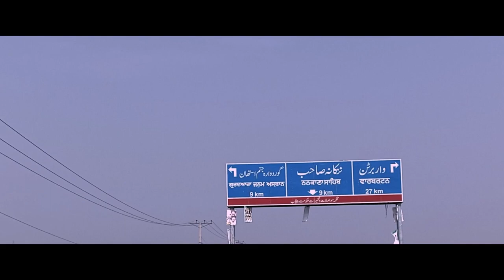Ye Falsafay - Music Video _ Ishita _YT Pakistan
Artist : ishita
Song : Ye falsafay
Audio : Yours truly

junejo 2.0
Doc Ali
YT Pakistan

YT Pakistan
Special thanks to doc Ali for this
Vlog

YT Pakistan
Song
Vlog
Ye Falsafay
car music
hindi songs
mini vlog
music mix
Pakistan
Lahore
Nankana
sikh
vlog music